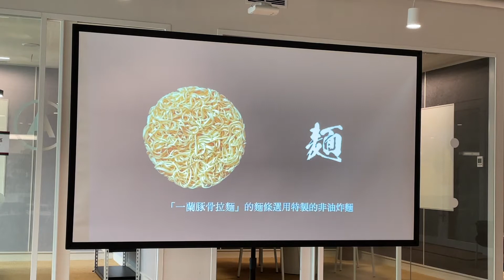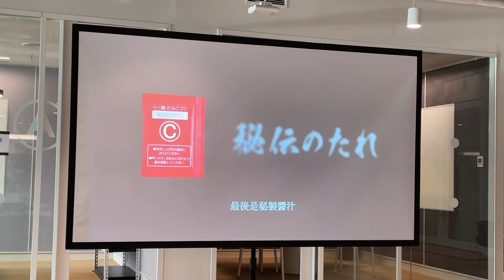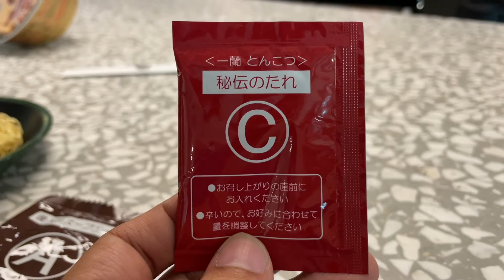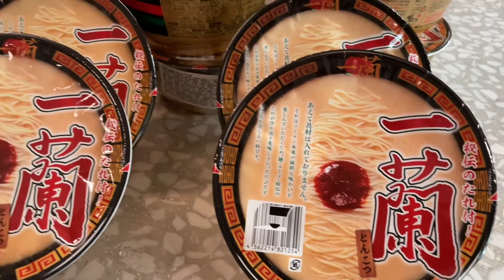《一蘭豚骨拉麵》杯麵5/14正式開賣｜開賣前試吃給你看